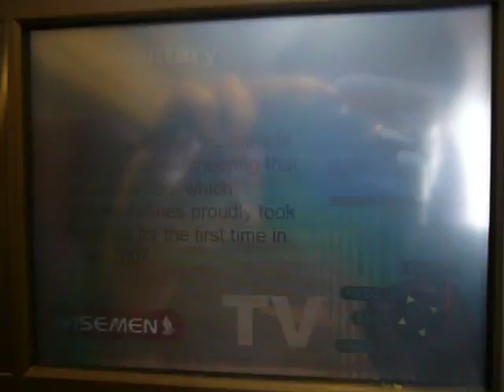Singapore Airlines KrisWorld Wisemen Trailer Inflight Entertainment System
Trailer before each video programme onboard SQ SIA Singapore Airlines.
Video taken in 2008